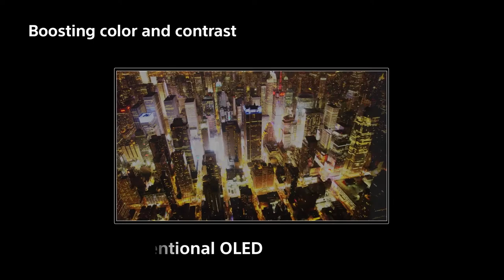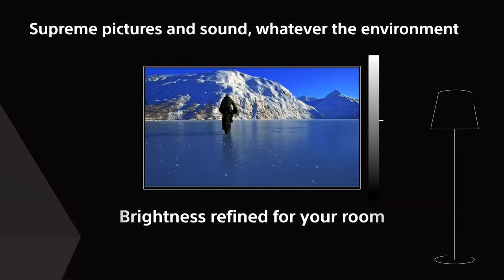MASTER Series | OLED | 4K Ultra HD | High Dynamic Range (HDR) | Smart TV (Android TV)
[REVIEW] This is MASTER Series | OLED | 4K Ultra HD | High Dynamic Range (HDR) | Smart TV (Android TV). OLED screen and MASTER Series technology comes together for truly realistic entertainment on this 4K OLED HDR TV – it’s pictures and sound in perfect harmony.
Powered by the Picture Processor X1™ Ultimate, this best picture quality TV pairs the deep black and natural colour of OLED with Pixel Contrast Booster™ for enhanced colour contrast in high luminance. Everything you watch comes to life with fine detail and vivid colour.
With unmatched processing power, the Picture Processor X1™ Ultimate detects hundreds of different objects on screen and intelligently enhances brightness, detail and colour so everything you watch is clear, bright and incredibly realistic.
Just like in a concert hall, sound comes at you from different directions with Acoustic Surface Audio+™. Three actuators and two powerful subwoofers deliver multi-dimensional sound that immerses you in a whole new entertainment experience.
Use your BRAVIA as a centre speaker and hear dialogue, vocals and instruments with exceptional clarity. Simply connect your home theatre system to unleash an immersive cinematic experience.
This TV brings you the excitement of movies and games in 4K HDR. It can play HDR content from various services and handles a variety of HDR formats, including HDR10, Hybrid Log-Gamma and Dolby Vision.

Video : Credit to Sony